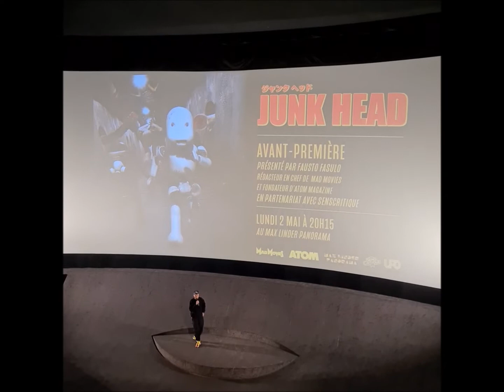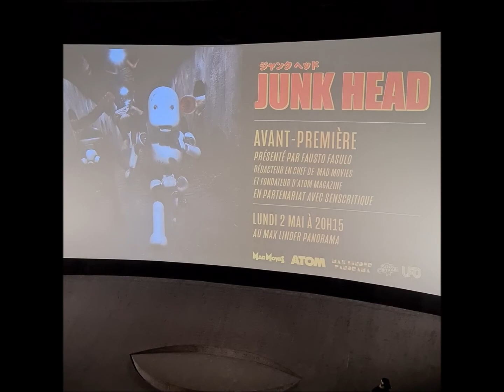JUNK HEAD - Avant-première - Introduction par Fausto Fasulo - 02/05/22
JUNK HEAD, un film d'animation en stop motion réalisé par Takahide Hori, a été projeté en avant-première au cinéma Max Linder Panorama à Paris le 2 mai 2022.
Fausto Fasulo, rédacteur en chef de Mad Movies et fondateur d'ATOM Magazine est venu introduire le film à cette occasion.

JUNK HEAD sort au cinéma le 18 mai 2022.